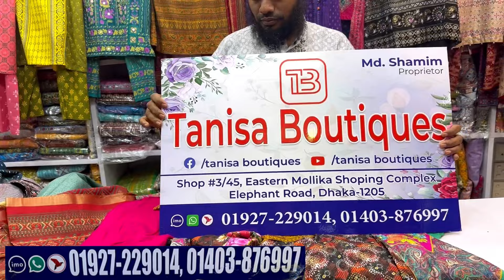নতুন ডিজাইনের রেডিমেড আড়ং বুটিক থ্রিপিস সবচেয়ে কমদামে shopping_guide readymade three piece